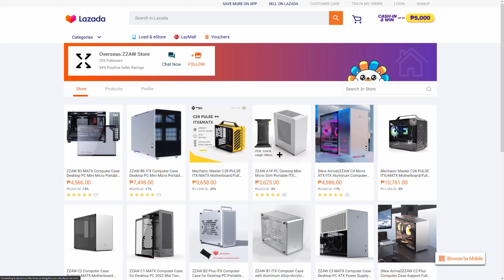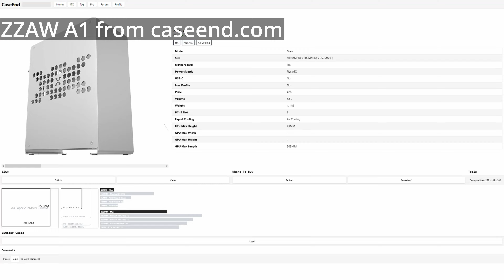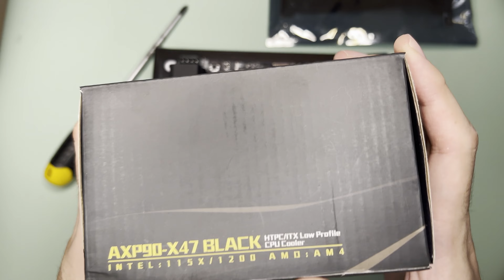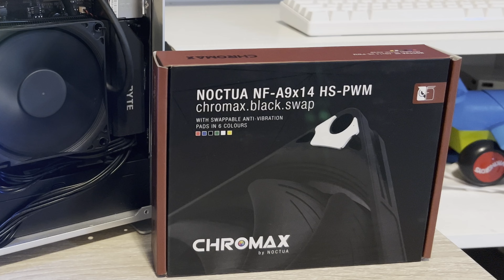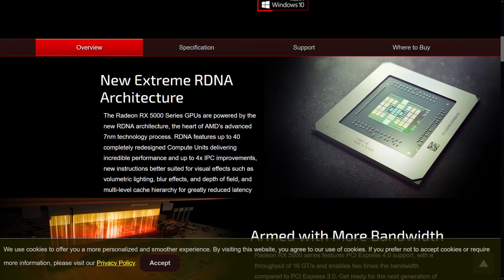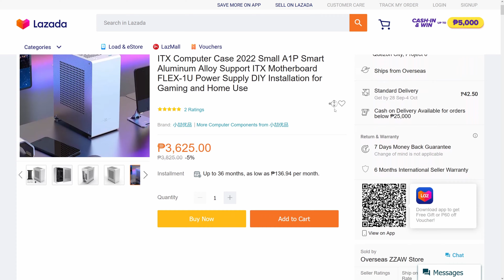ZZAW A1P BUILD | A 5.8L SFF ITX Build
September 2022 SFF ITX build

00:00 Introduction
00:35 Opening the box
01:34 First look at the case
02:34 Accessory box
03:23 Initial thoughts on A1P's quality
04:07 Build time: Motherboard
04:24 CPU and CPU installation
04:50 CPU cooler and its installation
07:19 SSD and SSD installation
08:06 Motherboard done?
08:18 Opening the case and looking inside it
09:38 PSU and PSU installation
10:03 I/O Shield
10:26 Motherboard installation and issue
10:46 Issue culprit
11:07 Moving on with motherboard installation
11:31 Plugging in power cables
12:14 RAM and RAM installation
13:13 GPU installation
14:37 I realized I wrongly routed the PCIE power connector
15:39 cleaning the other side
16:04 Closing the case
17:02 Dust filter?
17:09 Wrapping up
17:30 Post build comments: first: size
17:41 Ranting again on Thermalright's mounting
17:54 Where to mount 2.5" SSD?
18:02 CPU cooling and performance
18:29 GPU compatibiloty
18:46 Sapphire Pulse RX 6500 XT thermal performance on A1P
19:19 Asus Phoenix GTX 1650 thermal performance on A1P
19:35 Why is there a huge difference in performance?
20:12 GPU compatibility advantage of A1P vs D19?
20:41 Overall thoughts
21:13 Outro

Components & Cost:
Case: ZZAW A1P - PHP 3.6K
Processor: Ryzen 3 4350G - PHP 5.5k
Motherboard: Gigabyte UD A520I AC - PHP 6K
RAM: Tammuz 2x8GB 3200Mhz CL16 - PHP 2.2K
CPU Cooler: Thermalright AXP90-X47 / fan swap with Noctua NH-A9x14 - PHP 2K
GPU: Sapphire Pulse RX 6500 XT - PHP 9K
PSU: FSP FlexGuru Pro 500W - PHP 5K